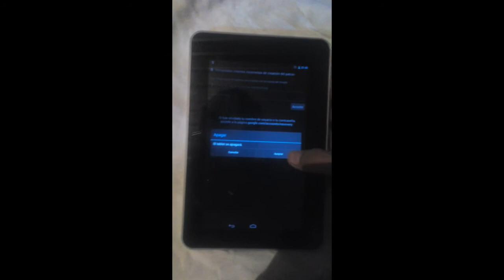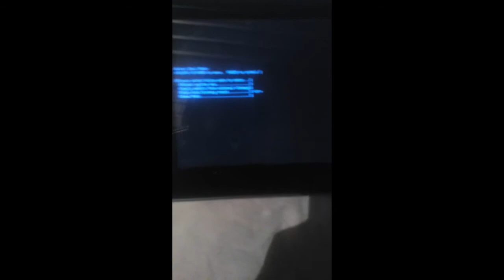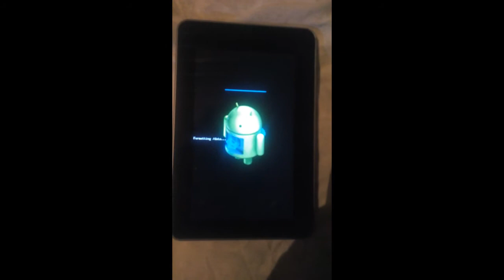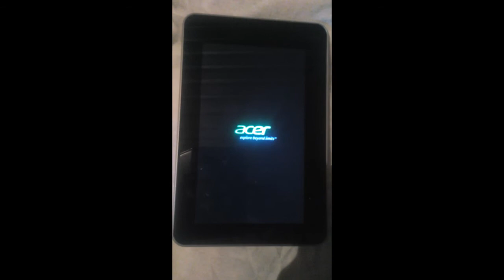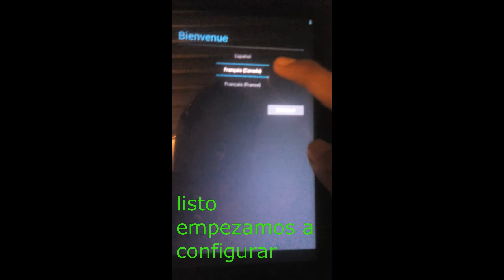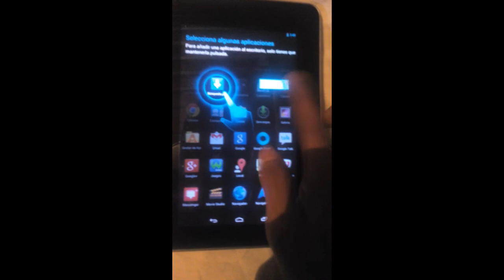Hard Reset Tablet Acer B1-710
Recomendado cuando se nos olvida la contraseña (esta bloqueada por patron!)
Hard reset incluye borrar toda la informacion que contenga nuestra tablet!!